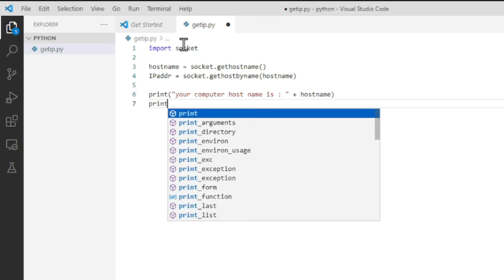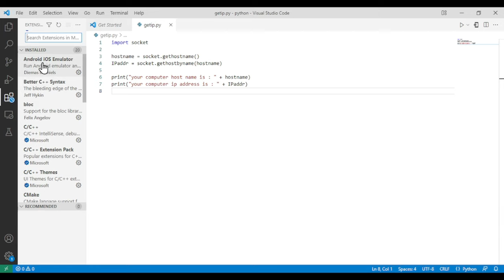get IP address using Python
other tags
Host Discovery using python (get all IP address using Python)
How to Get Location of IP Address using Python
how to get hostname and ip address in python
How to get IP address in Python
Python program to get IP address, Hostname, FQDN and active interface
How to Get ip Address Using Python|Find ip Address Using Python|Requests Module in Python|Python Fun

python, requests, http request, api, python api, request api, ip address, gis, lat, lon, latitude, longitude, json, rest, rest api, python projects, python tutorial, track location using ip address